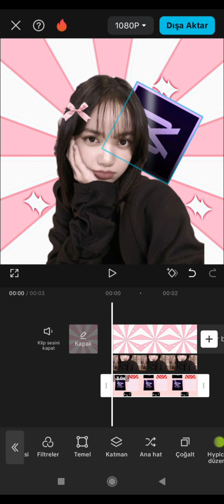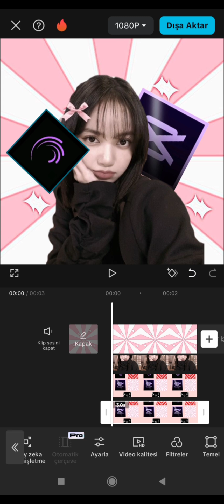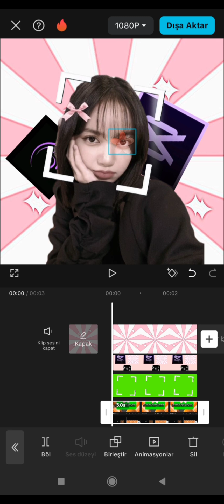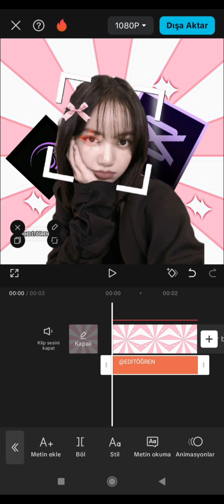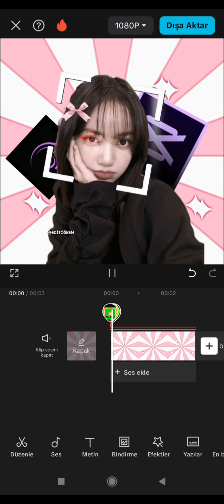CAPCUT VSP GİBİ PP YAPIMI 😻🙀💞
Capcut Vsp Gibi PP Yapımı, Capcut Vsp Gibi PP Nasıl Yapılır, Capcut Vsp Gibi PP Yapmak

Hellooooo , bu videomda sizlere capcut'tan vsp gibi pp nasıl yapılır? Ondan bahsettim. Biliyorsunuz ki çoğu kişide iphone yok ve bu yüzden video star uygulaması da yok. Çoğu insan video star (vsp) uygulamasını oldukça beğeniyor ve android telefonlarda vsp gibi edit vs. Bir sürü şeyi yapmak istiyor. Bende sizlere elimden geldiği kadar yardımcı oluyorum ve yardımcı olmaya devam edeceğim. @EDİTÖĞREN kanalı sayesinde sizlerin birçok vsp tarzı editlerin nasıl yapılacağını öğreneceğinizin garantisini veriyorum.

Bebeklerim kanalımda Edit'e Dair HerŞeyi Bulabilirsiniz. Youtube Platformunda Düzenli Olarak Sizlere Video Yapacağım Bebeklerim Biliyorsunuz Ki Videolarıma Emek Veriyorum Saatlerimi Harcıyorum Hepsi Sizin İçin Size Katkıda Bulunmak İçin.

‼️DİKKAT‼️

Videolarımda kullandığım şarkılar üzerinde bir hakkım yoktur!

Videolarımda kullandığım fotoğraflar üzerinde bir hakkım yoktur!